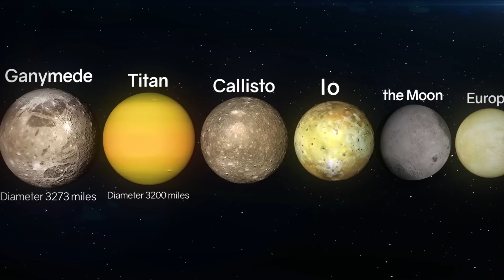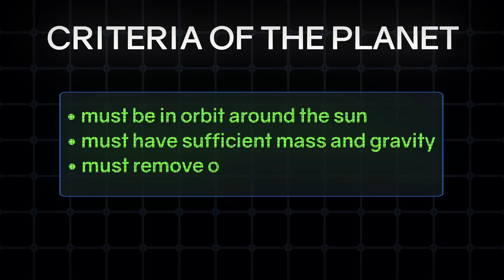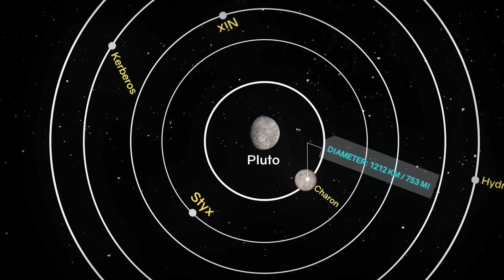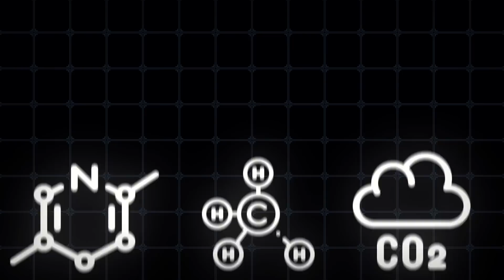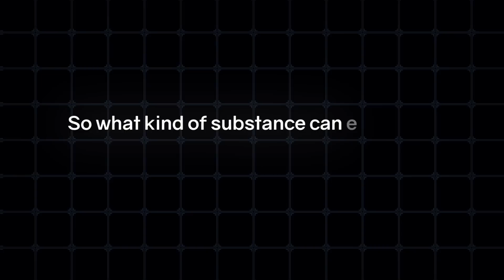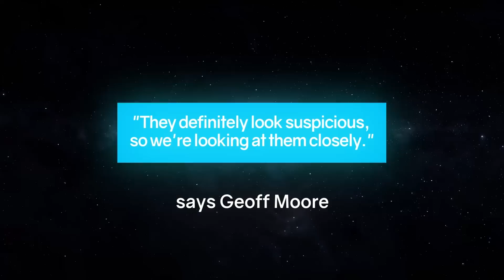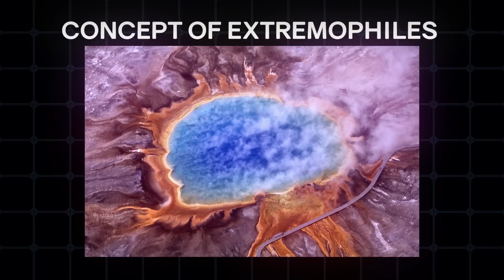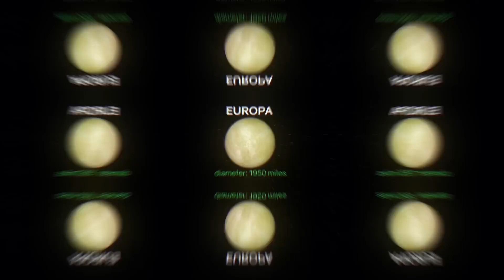The Final Images We Will Ever See of Pluto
If you watched our videos about exoplanets, you must already know that scientists are looking for oceans in the Goldilocks or habitable zone, tens to hundreds of light-years away from Earth. But it’s difficult to imagine that a planet more than 5 billion kilometers away from its star can have an ocean of liquid water on it. And it's even harder to believe that there could be life on such a planet!

However, recent findings prove it’s possible. And there’s just such a world in our solar system - Pluto.